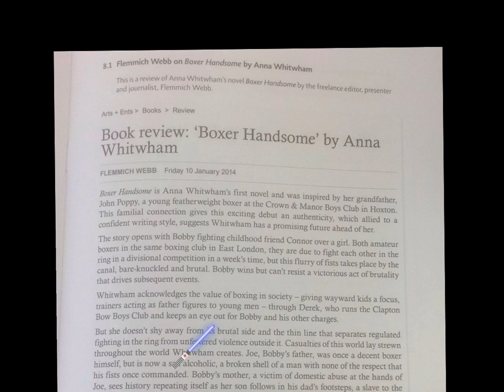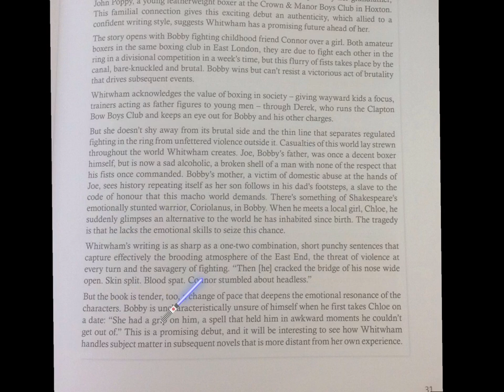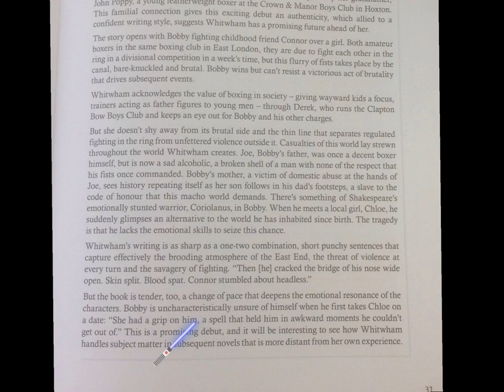Boxer Handsome Edexcel Anthology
A virtual revision lecture about text 8.1, the review of Boxer Handsome by Flemich Webb.